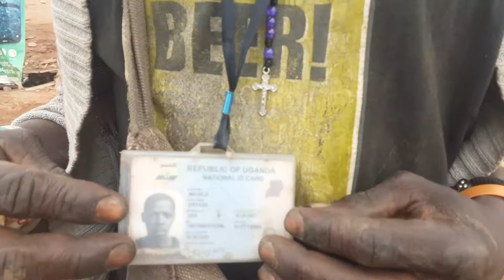THE SOUND IS NOT CLEAR BUT THE STORY IS INSPIRING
Ohh this man banange is good.